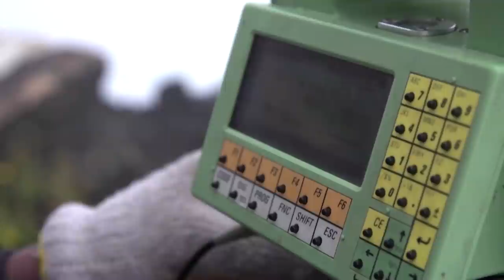'I curse this day': Congo volcano victims count cost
Victims of a volcanic eruption in eastern Democratic Republic of Congo sifted through charred remains of their homes and some asked why there was little warning before the destruction